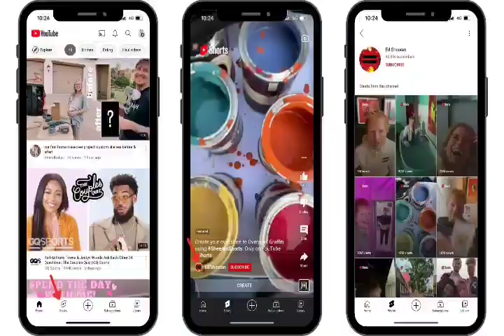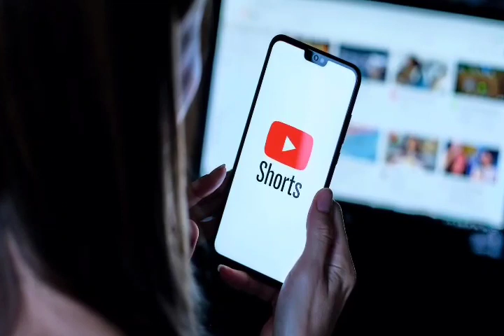YouTube Shorts Channel को क्यों Delete कर रहा है|Why YouTube Delete Shorts Channel?